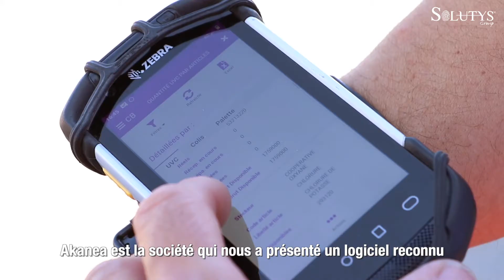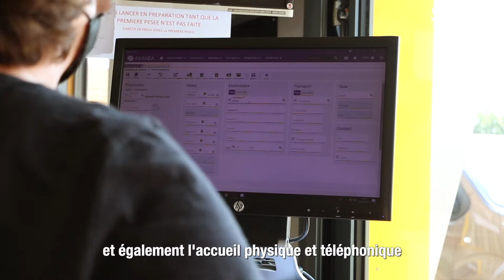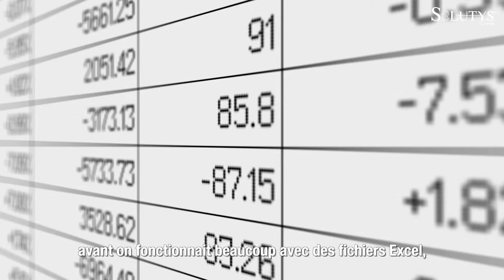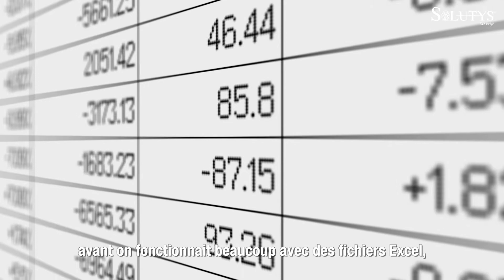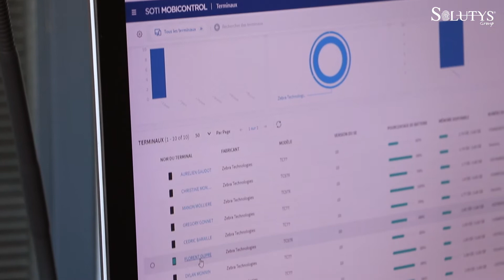Témoignage client Port de Villefranche sur Saône - SOLUTYS Group - Karelis - Akanea - Zebra - SOTI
Acteur innovant dans le domaine fluvio-portuaire français, le Port de Villefranche-sur-Saône a confié aux équipes de Karelis Systèmes, entité du groupe Solutys, son projet d'informatique mobile.

Comment la plateforme portuaire multimodale de Villefranche-sur-Saône a réussi à tirer parti du WMS Akanea Xtent et des terminaux Zebra Technologies pour améliorer ses flux logistiques, fiabiliser ses stocks et simplifier les échanges de données entre ses collaborateurs ?

La réponse dans ce témoignage vidéo qui donne la parole au Directeur du Port Fluvial de Villefranche-sur-Saône et de ses équipes.